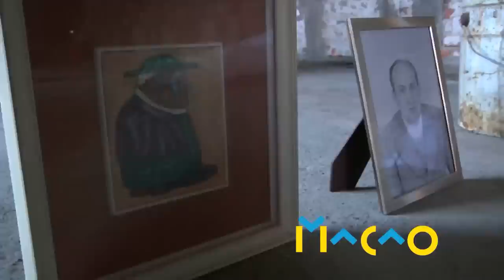MACAO Summer Camp 2012 - Suggestions 01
Macao Summer Camp Suggestions

Un rapido sguardo al workshop di Drammaturgia della Costruzione, a cura di Container Teatro per il Fantastico MACAO Summer Camp 2012!

La ristrutturazione ed i relativi workshop andranno avanti fino al 15 Settembre.. tutte le info sul summercamp le potete trovare qui:

Vi Aspettiamo numerosi in Viale Molise 68! non mancate!